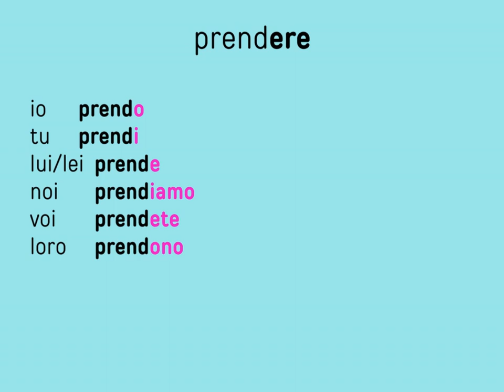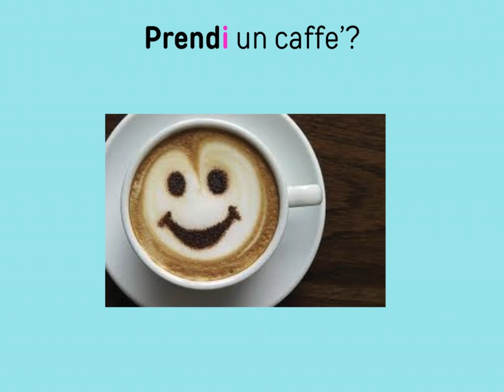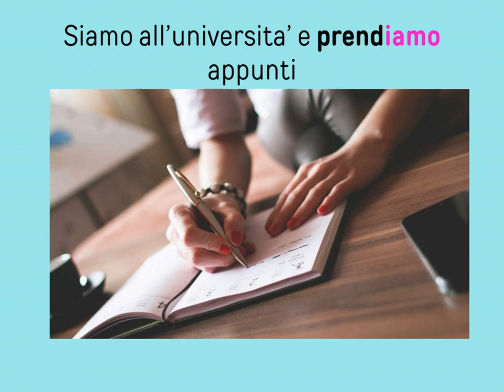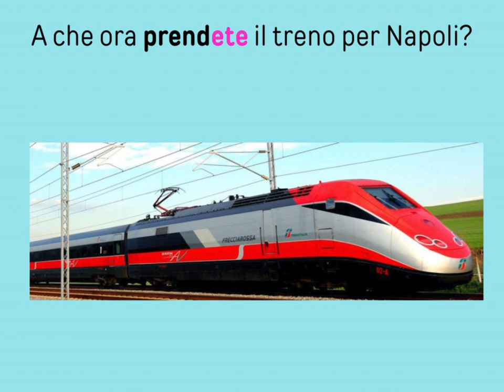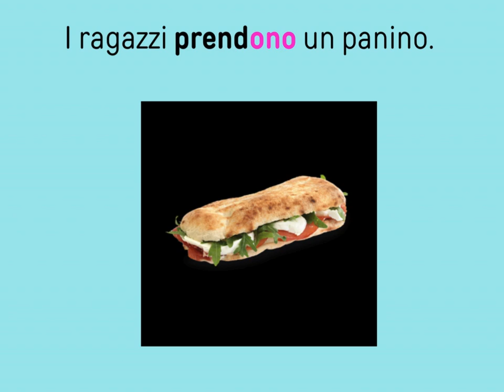#2 II grupa - ERE czyli o teraźniejszości w języku włoskim - Presente Indicativo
Zachęcam do aktywności, dołączając do moich mediów społecznościowych wspierasz moją działalność, zapraszam Cię serdecznie!

W filmiku omawiam koniugację (odmianę) czasowników zakończonych na -ERE w języku włoskim. Jest to pierwsza część z serii teoretycznej. Będzie również seria włoski w praktyce, gdzie wspólnie będziemy wykonywać ćwiczenia. Zapraszam do subskrypcji kanału i wspólnej nauki!